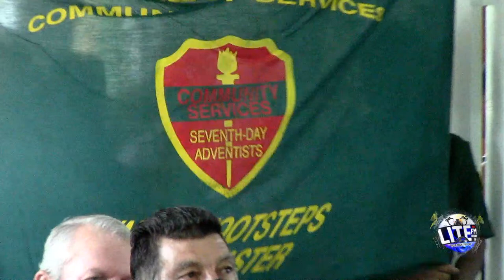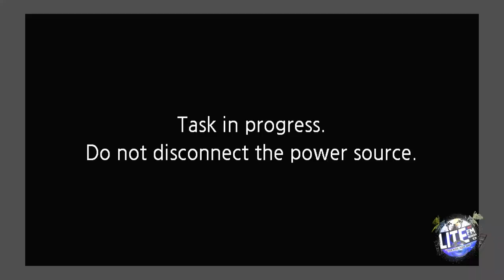Funeral Service (Arlene King)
Funeral Service will be held at the Port Elizabeth, SDA Church on Sunday July 17th 2022
Viewing is at 12:00p.m - Service: 1:00p.m